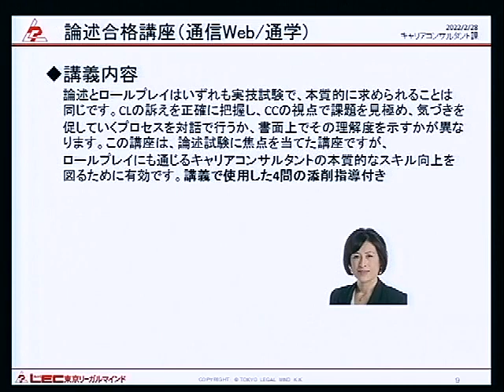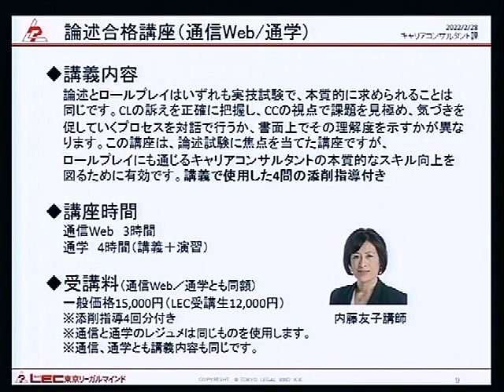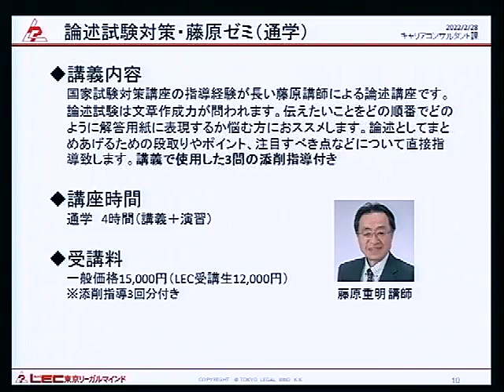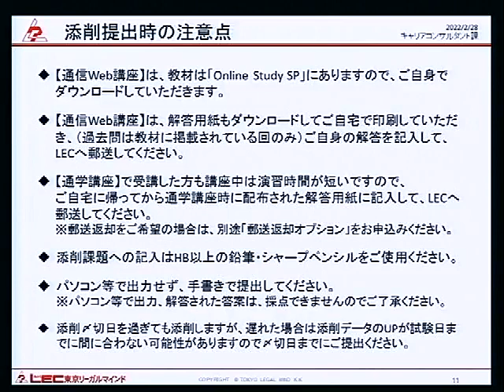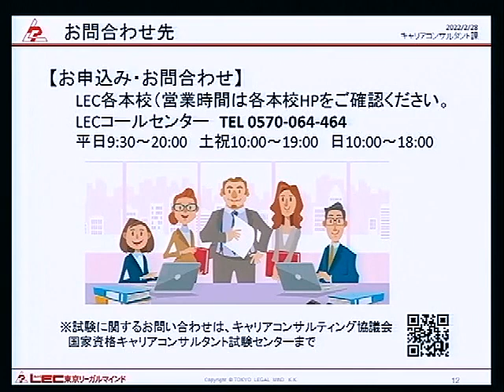大森智美講師の「LEC試験対策講座の選び方（論述編）」